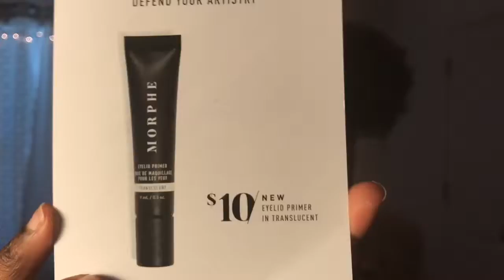Super Easy Makeup Tutorial For Beginners🍭💗|| MayaReneeBeauty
Products Used:
Morphe Palette 35B
Maybeline Primer
EcoTools (angled brush, powder brush)
Real Techniques (crease,shadow brush)
Elf- eyeshadow brush
Maybeline Fit Me Concealer(medium) Maybeline Fit MeFoundation (deep golden368, 375)
Elf Mascara
NYX- Tame and Frame Brow Pomade (expresso)
L.A. Pro Girl-Orange Color Corrector, yellow setting powdern
Black Opal: Setting powder